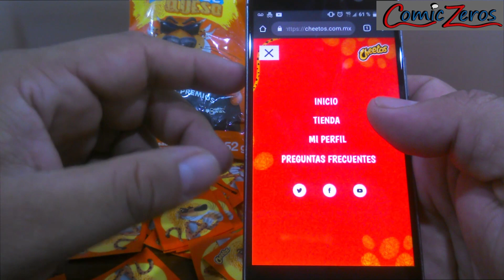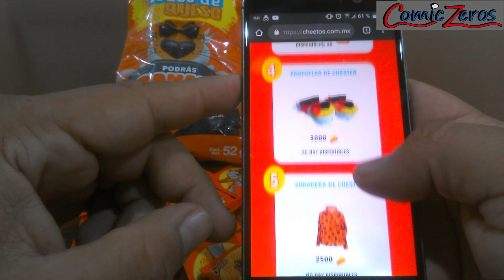¿cómo puedes GANAR un NINTENDO SWITCH, con CHEETOS? ¡¡¡YO YA GANÉ!!!